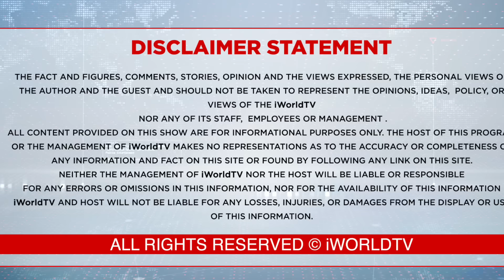ਮੰਤਰੀਆਂ ਤੇ ਓ.ਐੱਸ.ਡੀ. ਤੋਂ ਬਾਅਦ ਅਗਲਾ ਨੰਬਰ ...?